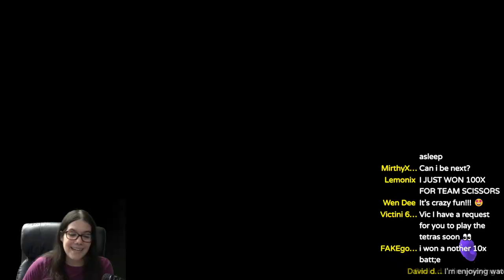I Love You, Splatoon 3 Slosher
i simply desire to throw triple inkstrikes onto the tower like the menace i have always dreamed to be

Like this kind of content? Thank you for the support! I make all kinds of Splatoon 2 and 3 content, including songs, clip montages, and big ol rambles woo hooooo!!